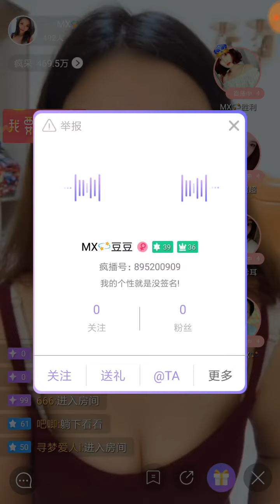【瘋播】 MX 豆本豆(重庆市一) 有瓷肌Chinaskin